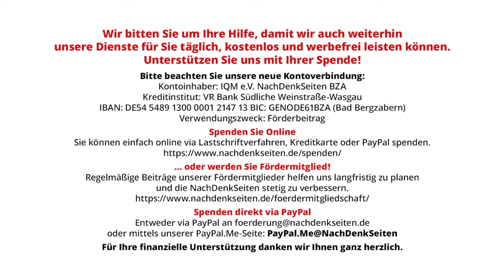Ohne Rückfahrkarte und Alternative: Ukraine auf neuen Schienen in Richtung Westen | Éva Péli | NDS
Ohne Rückfahrkarte und Alternative: Ukraine auf neuen Schienen in Richtung Westen | Éva Péli | NachDenkSeiten-Podcast | 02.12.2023

Mitte Dezember werden die Mitgliedsstaaten der Europäischen Union (EU) über die Beitrittsverhandlungen mit der Ukraine abstimmen. Die erfülle die Bedingungen dafür „fast vollständig“, meint die Präsidentin der Europäischen Kommission Ursula von der Leyen. Sie empfiehlt die Beitrittsverhandlungen. Doch das scheint wenig mit der Realität der Ukraine zu tun zu haben. Das wurde bereits Anfang Mai bei einer Tagung in Berlin deutlich. Die Veranstaltung gab Einblicke in die Hintergründe der zugesagten EU-Mitgliedschaft der Ukraine. Dabei standen rechtliche und wirtschaftliche Fragen im Mittelpunkt. Es zeigte sich, welche Bedingungen das Land im Krieg noch erfüllen muss und worum es dabei wirklich geht. Von Éva Péli.

Artikel veröffentlicht am: 02. Dezember 2023 um 12:00
Autor: Éva Péli (Gastbeitrag)
Sprecherin: Ala Goldbrunner
Titelbild: Shutterstock / Alexandros Michailidis

Éva Péli ist gebürtige Ungarin und lebt seit 2010 in Berlin. Bis Februar 2022 arbeitete sie anderthalb Jahre als Korrektorin, Lektorin und Autorin für das Nachrichtenportal Sputnik News Agency (SNA). Sie schreibt und übersetzt für Online- und Printmedien, hauptsächlich zu Themen Mittel- und Osteuropa, insbesondere Ungarn und Russland. Éva Péli ist promovierte Sprachwissenschaftlerin, nach ihrem Lehramtstudium für Deutsch und Russisch als Fremdsprachen in Ungarn studierte sie von 1997 bis 2003 in Moskau. Anschließend arbeitete sie bis 2010 in Spanien und in Großbritannien.

Europapolitik, Europäische Verträge, Privatisierung, Agrarwirtschaft, EU-Assoziierungsabkommen, EU-Mitgliedschaft, EU-Richtlinie, Investitionen, Medienwirtschaft, Oligarchen, Pharmaindustrie, Wolodymyr Selenski, Ukraine, Zensur